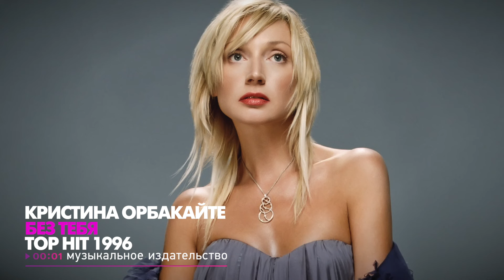Кристина Орбакайте - Без тебя - TOP HIT 1996